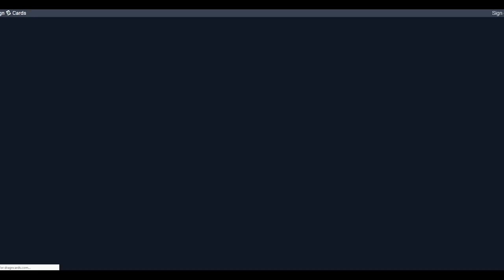Twitch Recast: Trouble in Tharbad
Twitch recast from October 14, 2024:

Our challenge run through the Ring-maker cycle continues with Trouble in Tharbad. Since this quest is well-known to be on the easy side, we're going for two challenges at once: All enemy attacks reduce your threat limit by one, and the final location has 10 quest points per player. This is also a good chance to play some of those lower-tier decks! Well... except Bombur... he's a thing.

Players: WanderingTook, Bigfomlof, and SaltedPork
Scenario: Trouble in Tharbad (Ring-maker cycle)